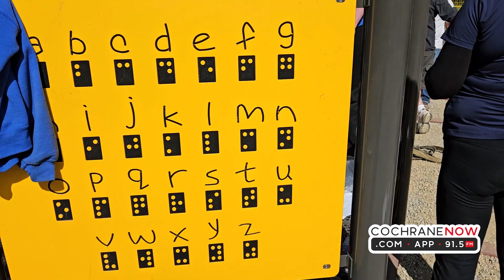There's reason to rejoice at Camp Jubilee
Since the Flood of 2013, the Calgary area Girl Guides' Camp Jubilee in Cochrane, AB has been without a playground. Youth will be delighted to discover a new and much-enhanced version has been completed with oodles of fun features.